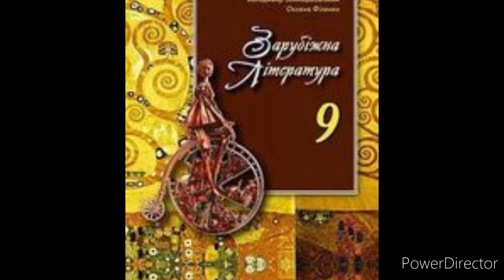Зарубіжна література 9 клас//"Гобсек"//Оноре де Бальзак//Скорочено//ст.181-186